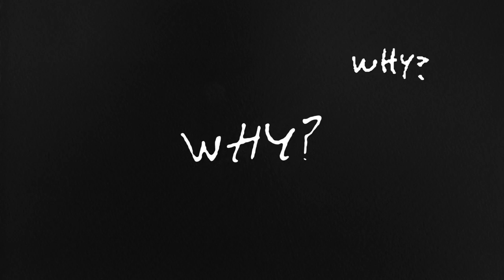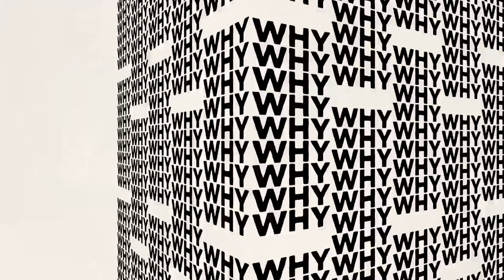Yoko Ono - Why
Vocals, words and music by Yoko Ono © Ono Music (BMI)
Produced by Yoko Ono and Thomas Bartlett
From the album, Yoko Ono - Warzone, on Chimera Music, in stores on October 19, 2018.